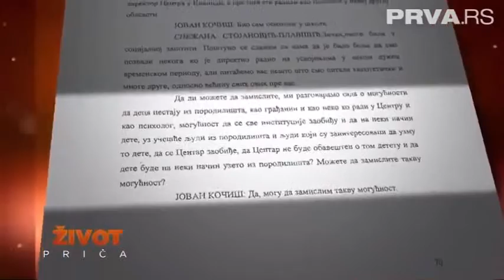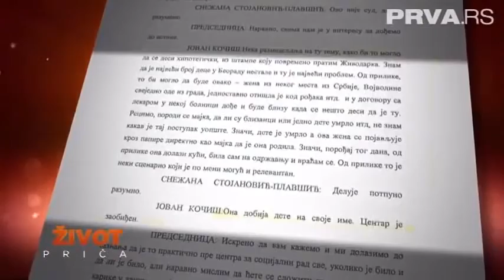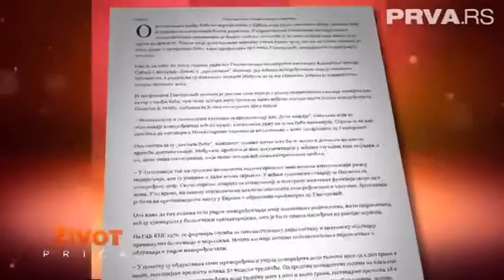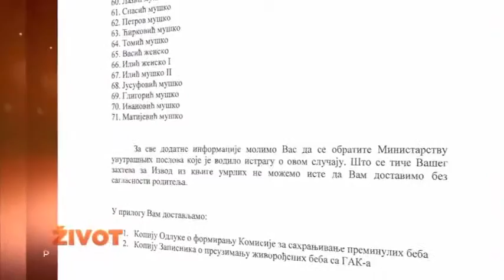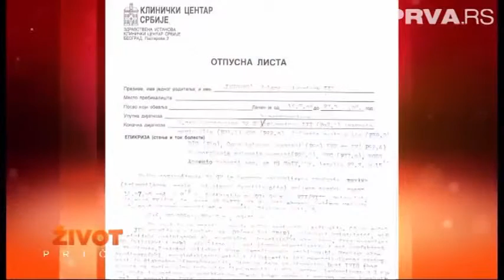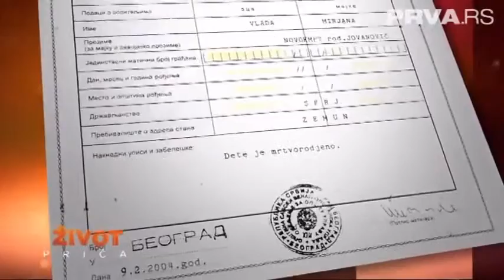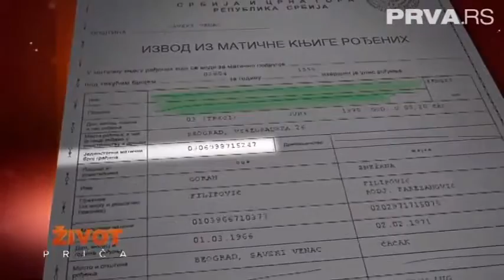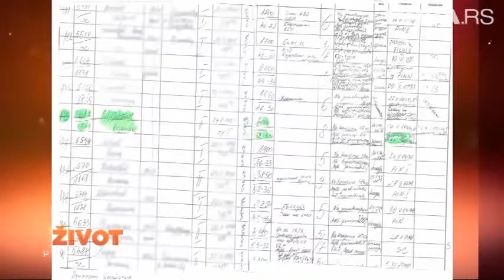Život priča Pravo na istinu 1 deo